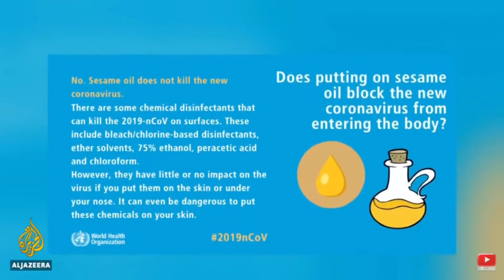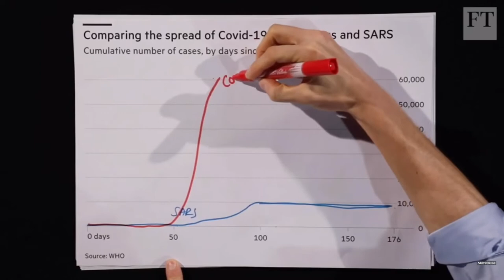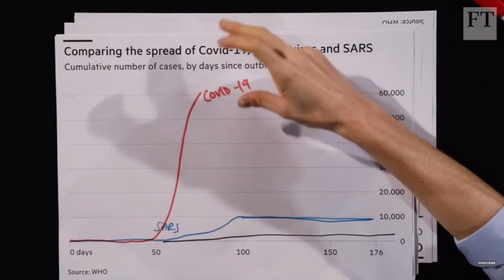CoronaVirus Updates, Misinformation about Covid-19 & Haiti Orphanage Fire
Updates on the CoronaVirus (Covina-19). Evacuated American cruise passengers arrive in the United States with 14 and counting test positive for the virus from the evacuation. Insights about false information on prevention measures from the virus is also explained, Apple warns of iPhone shortage amid the virus, Financial Times discusses and explains data and topic about “CoronaVirus: Should we Panic?”, and much more along with 15 children died in Haiti orphanage from fire.